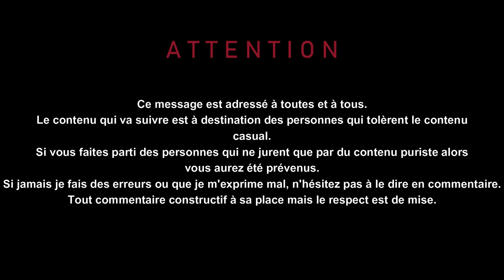Vidéo Récap et Détails A-10C II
Courte vidéo récapitulative sur le nouveau A-10C II

Ma config:
- 16 go 3200Mhz (2x 8go) Corsaire Vengeance Pro RGB Noir
- 2 Barrettes fictives Corsaire Vengeance Pro RGB Noir

Bureautique:
- Corsair Sabre
- Corsair K55